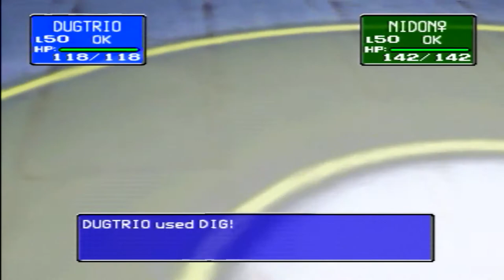Pokemon Stadium 1 Rental Run Vermilion Gym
Hey there I hope you guys enjoyed the last Pokemon Stadium 1 Rental Run on Misty gym. Well, this time we are going up against LT. Surge and I have to say I was not expecting a sailor trainer I would think they would have a nerd trainer to start this off or something else.